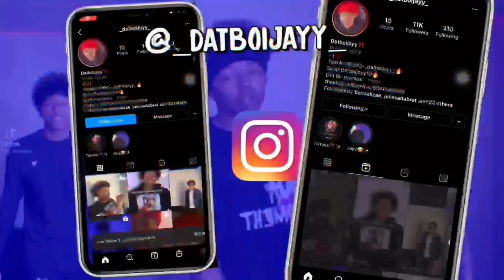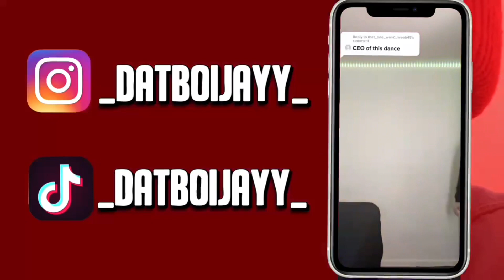Prank Calls *Gone Wrong*😳‼️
JAYYWAYY GANG🖤🦁